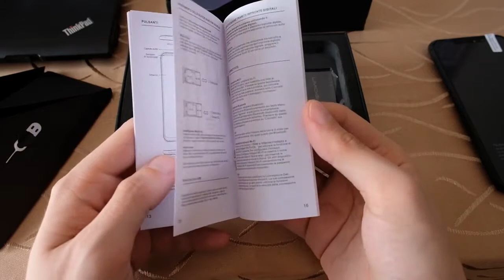Umidigi Z2 Unboxing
umidigi z2 is same as apple notch display.and very sleek , pure android 8.1 oreo .plus Massive 5000mah battery .